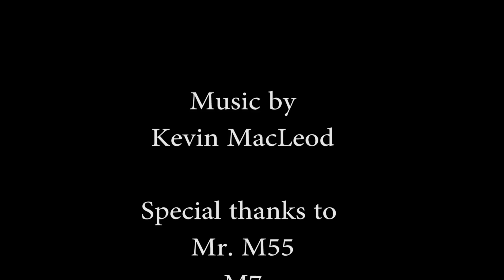FNAF Plush Halloween Special 2018 (part 2)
The Werewolf is Real!!! Freddy and Nightmarionne go to save Greco, but the Werewolf chases them. Can the Fazbears survive?